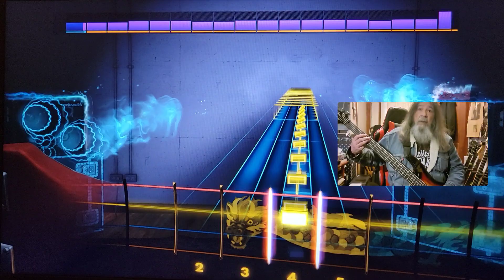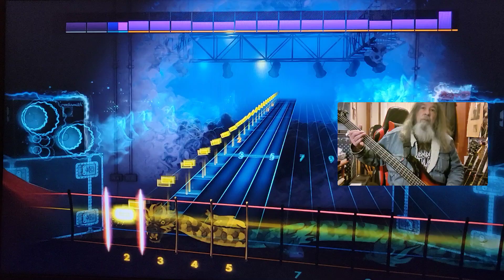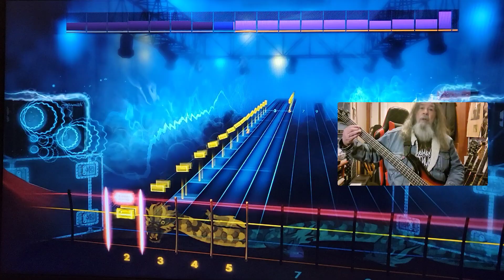Freedom Call The Eyes Of The World Rocksmith CDLC Bass